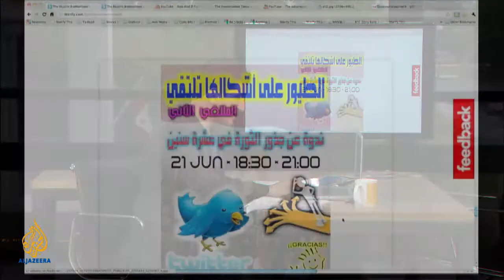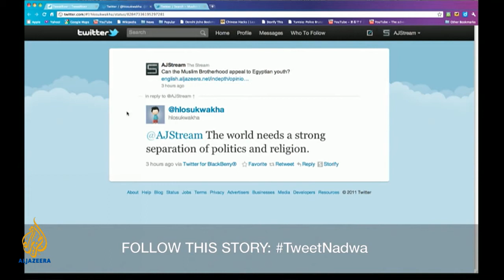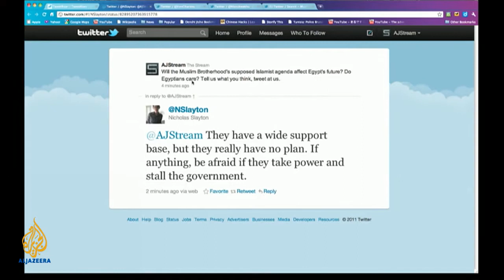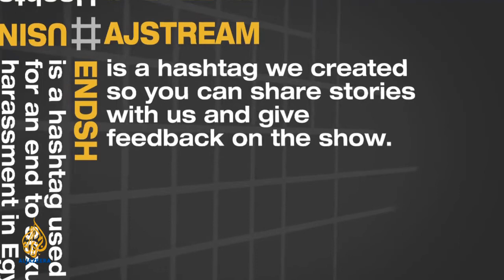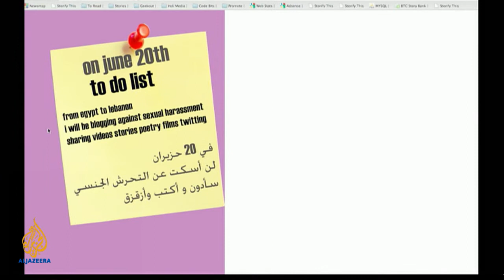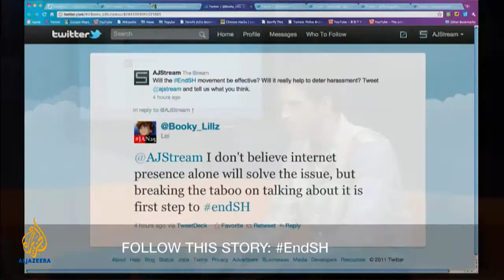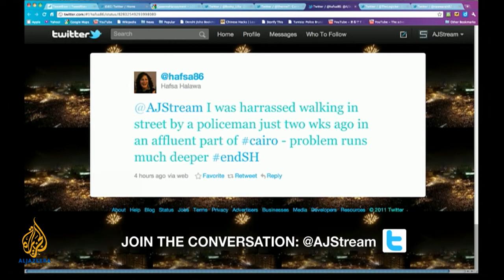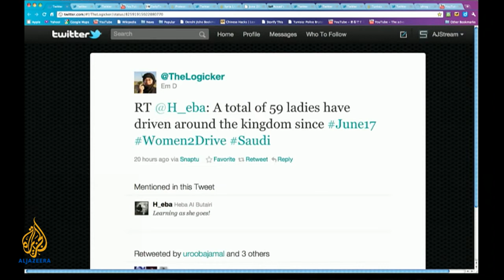Egyptian bloggers fight harassment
The role of Islam in Egypt's political future is one of the most contentious issues facing the country. How is Twitter helping the discussion? Activists in Egypt and Lebanon are taking to the net to raise awareness about sexual harassment.